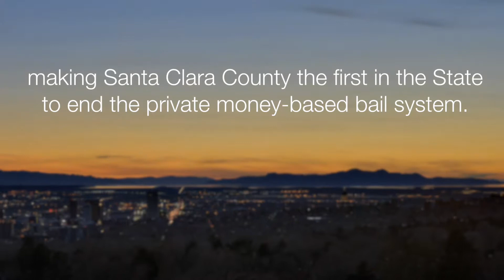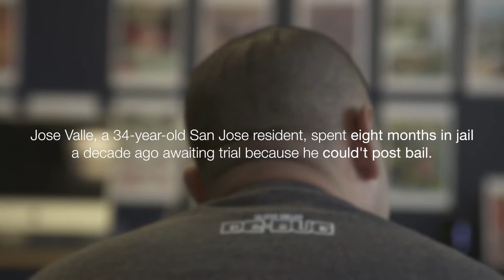County Takes the Lead in Tackling Bail Reform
Santa Clara County could potentially become the first county in the state of California to end the private, money-based bail system. Those in favor, like Silicon Valley De-bug, and those against it, like the private bail bonds company, Bad Boys Bail Bonds, await the final decision.